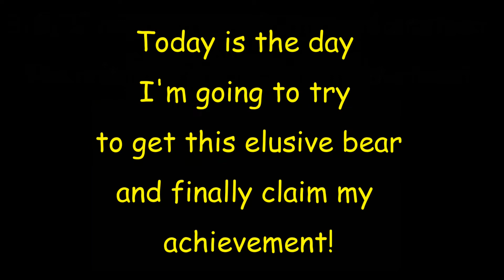Spirit Bear Hunt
Long before Revontuli came out, I did a lot of hunting on Med Ved working on the missions and trying to complete some achievements.  During that time, I shot a Spirit fur type Brown Bear.  Unfortunately, it wasn't with a handgun, and therefore I didn't get that achievement.  I have never seen another Spirit bear since.  Until now...